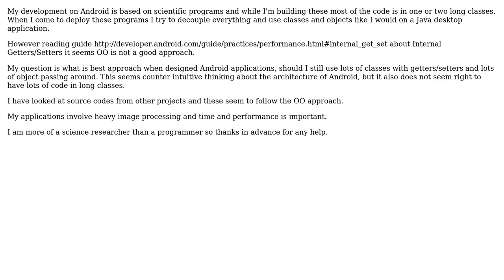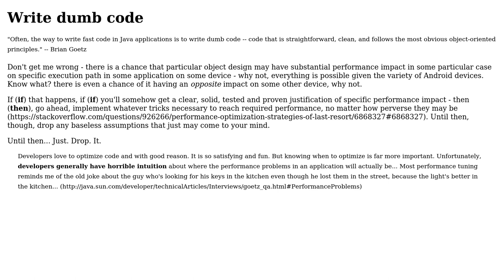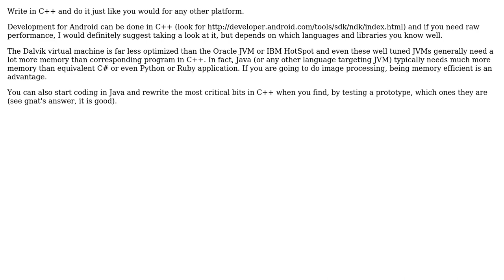Does mobile based (Android) development, benefit from Object Oriented Programming?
Software Engineering: Does mobile based (Android) development, benefit from Object Oriented Programming?

With thanks & praise to God, and with thanks to the many people who have made this project possible! | Content (except music & images) licensed under CC BY-SA | Music | Images & others | With thanks to user Leif Ashley user Jan Hudec user James Burnstone user gnat and the Stack Exchange Network Trademarks are property of their respective owners. You are responsible for your own actions.